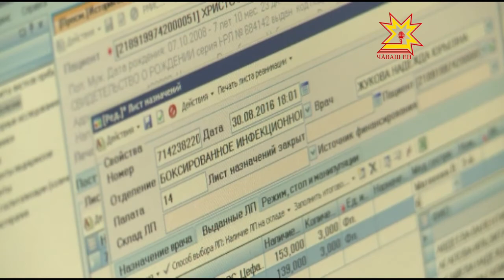24 миллиона рублей из резервного фонда Президента страны выделены на ремонт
24 миллиона рублей из резервного фонда Президента страны выделены на ремонт инфекционного отделения чебоксарской горбольницы №2 и центра сопровождения детей в Канаше. Наша съемочная группа выяснила, какой требуется ремонт и когда он будет закончен.